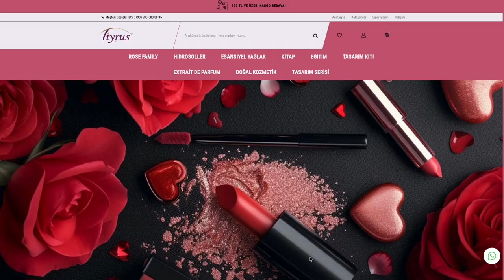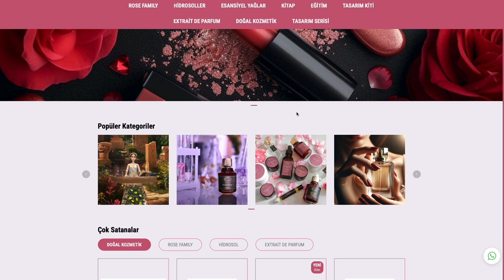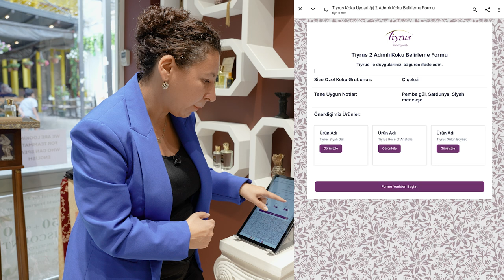Teninize uygun parfumleri yapay zeka ile bulmaya ne dersiniz?